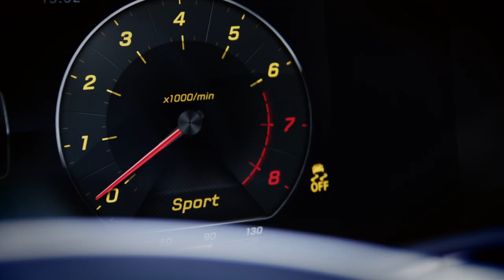2018 Mercedes E-Class Coupe video debut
Ahead of its public apperance next month at NAIAS in Detroit, the all-new 2018 Mercedes E-Class Coupe is showing off its sleek silhouette.